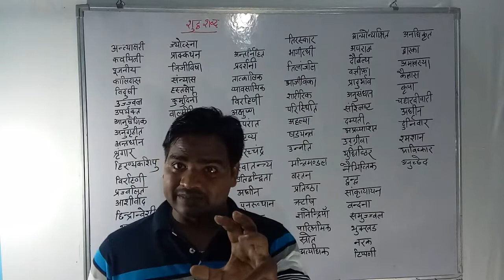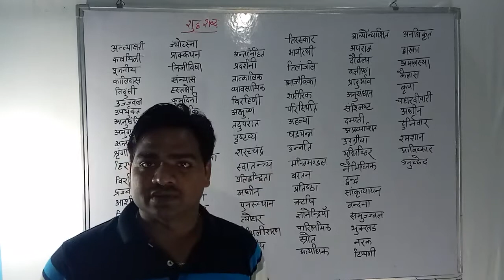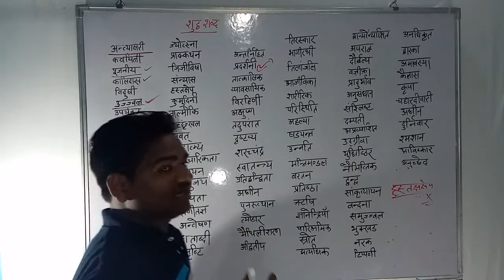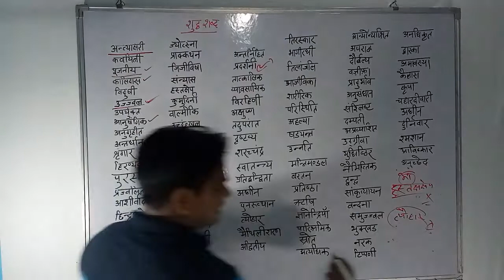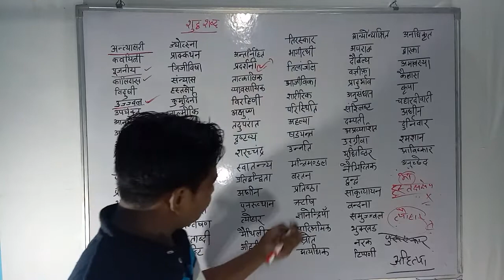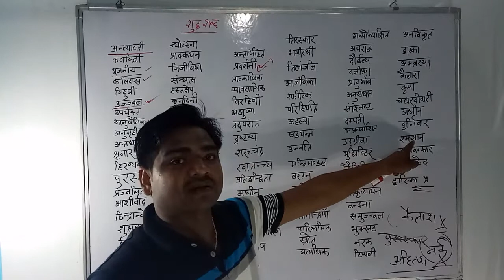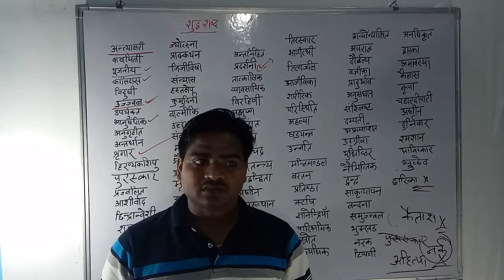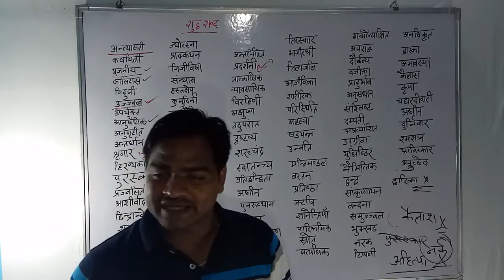अध्याय-27-शुद्ध शब्द -(especiall Agta-3500, गन्ना पर्वेक्षक -951समीक्षा अधिकारी, पुलिस, दरोगा(S.I)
व अन्य प्रतियोगिताएँ